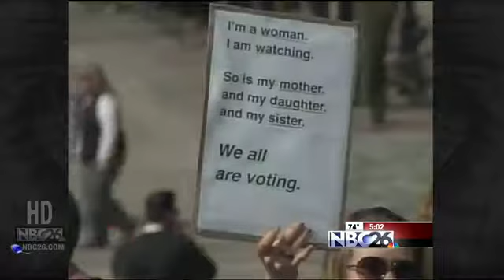Sex Ed & Abortion Bills Passed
Assembly republicans worked late into the night in Madison Tuesday, to pass two hot-button social bills that sparked protests outside the capitol.